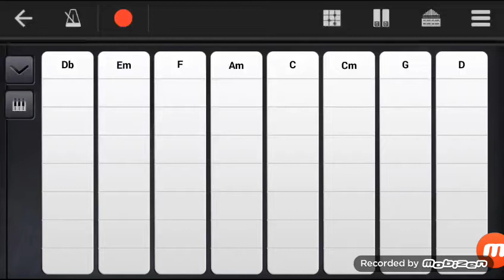UB-12 Noob And Other Ultra Beasts In Decoration Island